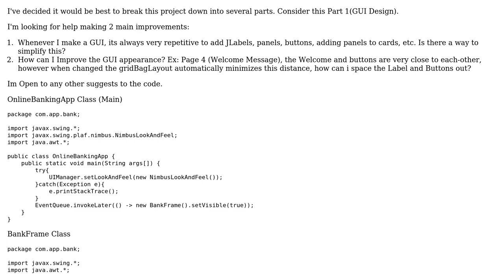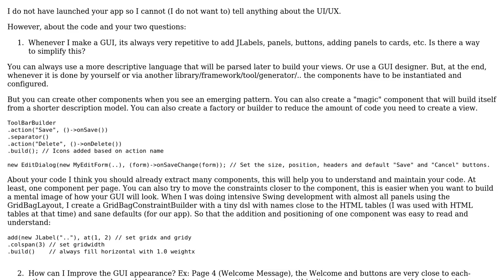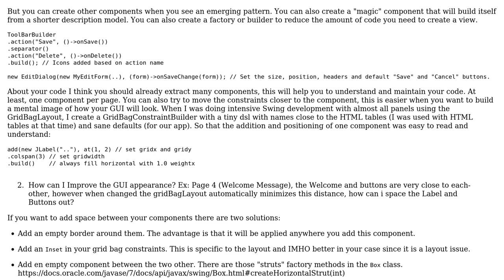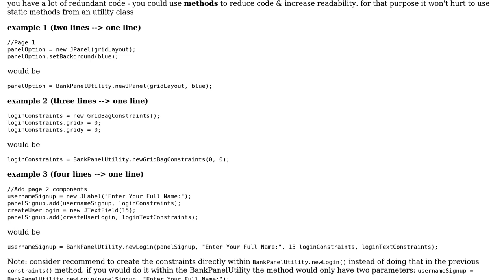Code Review: Bank Account GUI (2 Solutions!!)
Code Review: Bank Account GUI

With thanks & praise to God, and with thanks to the many people who have made this project possible! | Content (except music & images) licensed under CC BY-SA | Music | Images & others | With thanks to user Martin Frank user Grewal_Creator user gervais.b and the Stack Exchange Network Trademarks are property of their respective owners. You are responsible for your own actions.